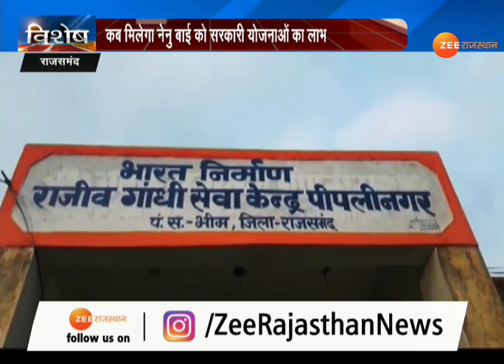नेनु बाई का दर्द सुनिए हूजुर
अब जरा साहब को सुन लीजिए,ग्राम सचिव हैं,लेकिन खबर ही नहीं कि गांव में चल क्या रहा है,जी मीडिया से हुजूर को पता चला है कि गांव में जनता भूखी मर रही है उसे सरकार की किसी योजना का लाभ नहीं मिल रहा है।